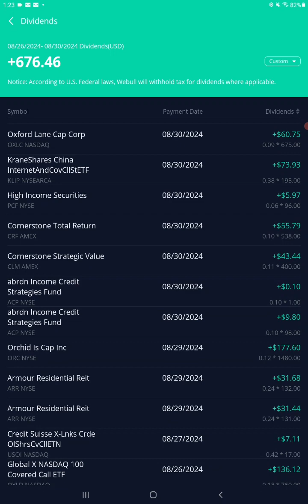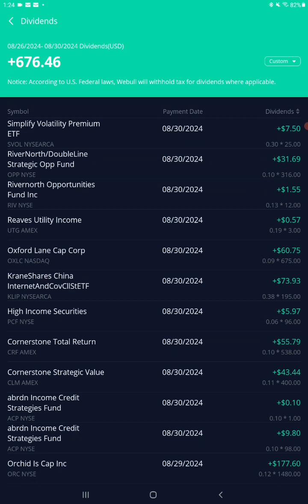$676.46 in dividends breakdown video. WEEK 4 OF AUGUST.